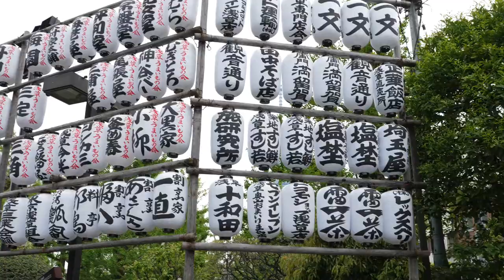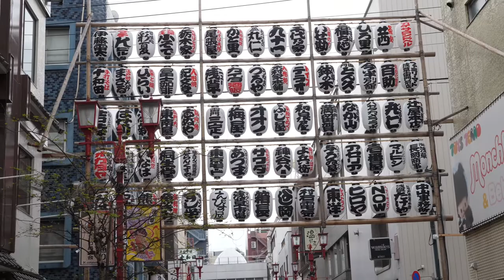First day of Golden Week 2019 | Sensoji Temple Madness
Time to fully immerse myself in the chaotic tourist areas during the busiest time of the year 👩‍👩‍👦‍👦👩‍👩‍👦‍👦👩‍👩‍👦‍👦👩‍👩‍👦‍👦

Even though these crowds where huge everything seems to be very organised and just worked. Overall I had an amazing day exploring Sensoji Temple and I saw and ate some very interesting things along the way 😉